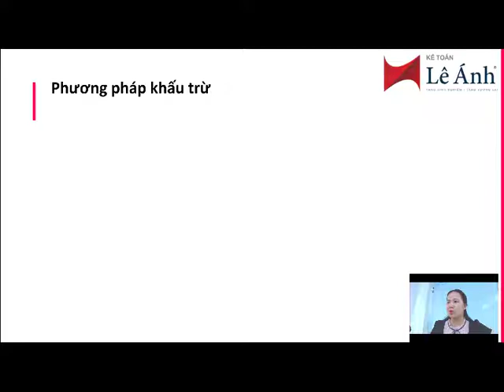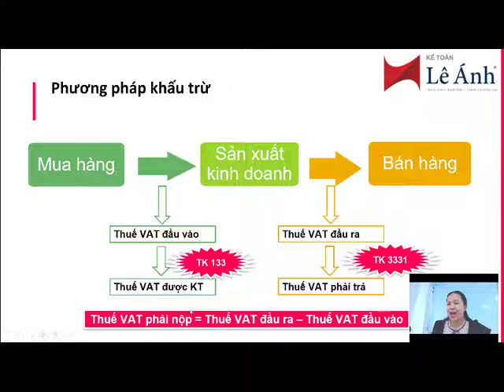PHƯƠNG PHÁP KHẤU TRỪ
Hiểu và làm chủ phương pháp tính thuế giá trị gia tăng (VAT) phải nộp theo phương pháp khấu trừ là công việc bắt buộc đối với các kế toán, là kiến thức không thể thiếu cần có khi làm nghề.
Bài giảng dưới đây, CEO Lê Ánh sẽ hướng dẫn bạn cách làm chủ chỉ phương pháp tính thuế VAT phải nộp theo phương pháp khấu trừ trong 7 phút một cách dễ hiểu, thực tế.

🔗 Bạn có thể xem thêm các Video liên quan tại đây:
⦿ Học kế toán: Chia sẻ tâm huyết về lộ trình học kế toán cho người mới bắt đầu